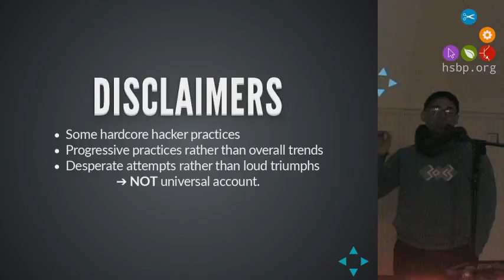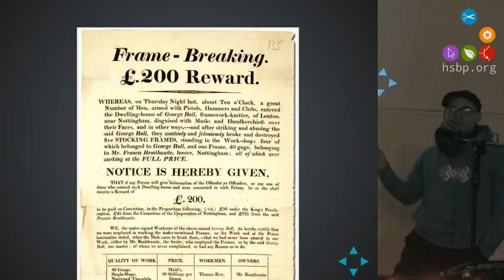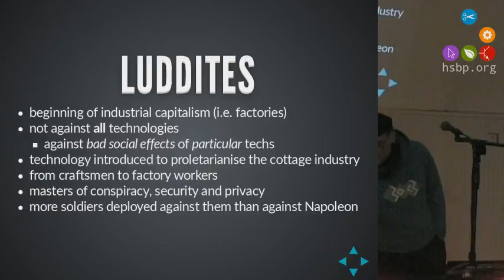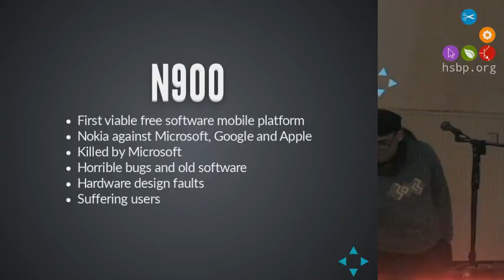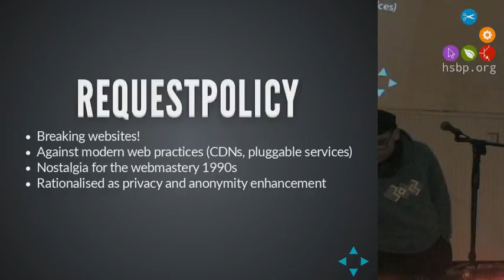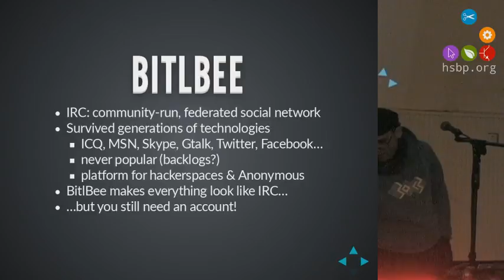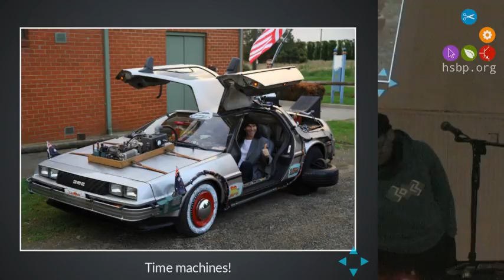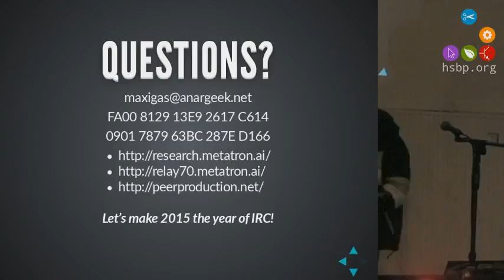H.A.C.K. 5th birthday // The luddite aspects of hackerdom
Speaker: Maxigas